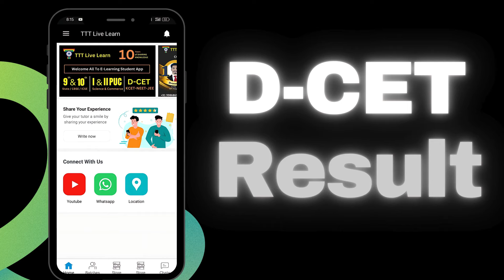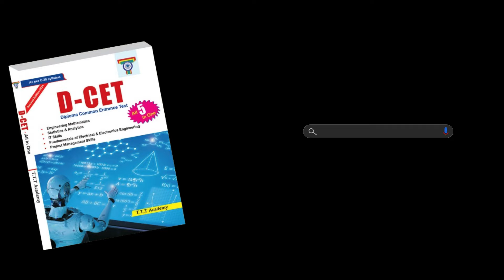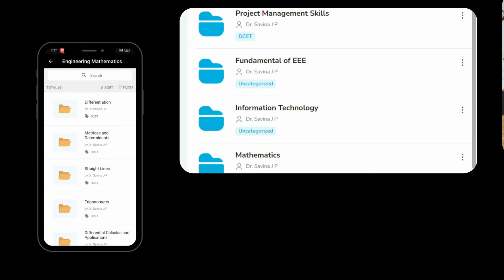Study Tips from D-CET 2024 State 3rd Topper | T.T.T Academy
First round result out | What is Choice entry? | how to make payment |Complete Details |TTT academy

DCET - 24 (Updates , Information & Free Mock Tests) Channel

Join telegram group for all DCET information, study materials, mock tests, Application information,
College information.

Dcet 24 Question paper |A3| key answer | Dcet 24 Key Answer Discussion | TTT Academy | Dr. Savin J P

DCET FREE Class Series 01 | Mathematics | Determinants:
   • Offer - DCET FREE Class Series 01 | M...

DCET FREE Class Series 02 | Mathematics | Determinants:
   • DCET Free Class Series 02 | Mathematics...

DCET Book
Material provided from T.T.T Publications